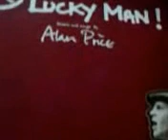Rescuing records 08 04 2012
A woman in my neighborhood put up a Craigslist ad sometime in July - was giving away 78s (turned out to be just as many LPs) and here's a few that I acquired from her.